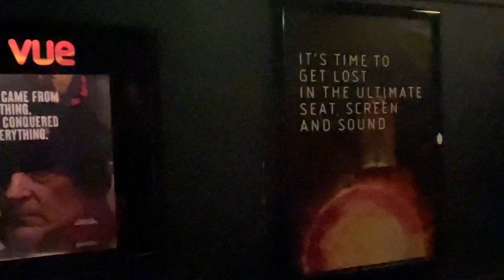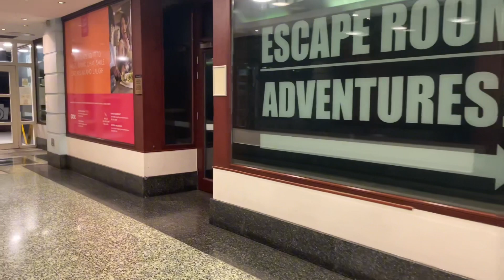Tiger 3 review & visit to friends English garden (Urdu/Hindi vlog) 🌲🍂🇬🇧🪔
I went to watch Tiger 3 on Sunday , visited friends beautiful English garden which had beautiful view on typical autumn/winter morning , also sharing review of Tiger 3 released on Diwali 🪔 🌲🍂🇬🇧🧚‍♀️ travelphotography lifestyle london shahrukh_khan salmankhan@shazjauklife